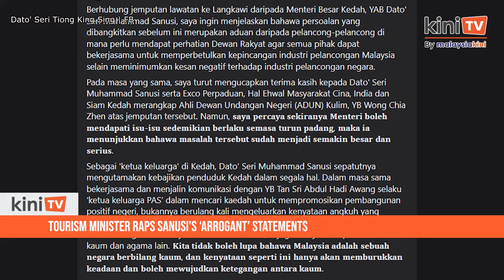Tourism minister raps Sanusi’s ‘arrogant’ statements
Tourism, Arts, and Culture Minister Tiong King Sing has taken Kedah Menteri Besar Muhammad Sanusi Md Nor to task for repeatedly issuing “arrogant” statements that the former deemed could tarnish Kedah’s tourism industry.

Tiong’s remarks came after Sanusi reportedly invited him to visit Langkawi following his statement in the Dewan Rakyat last Tuesday (Sept 19), claiming that some government representatives had allegedly harassed tourists on dress codes and alcohol usage.